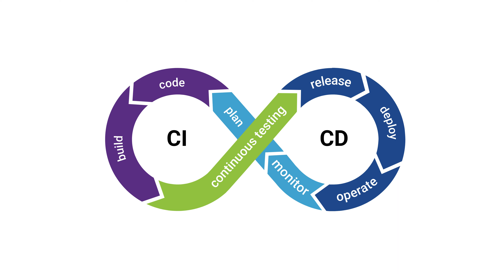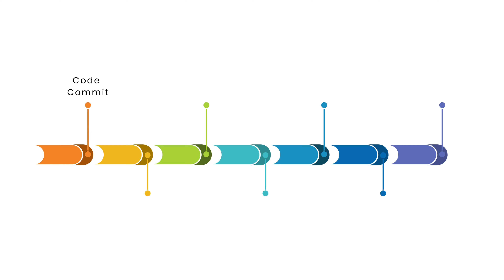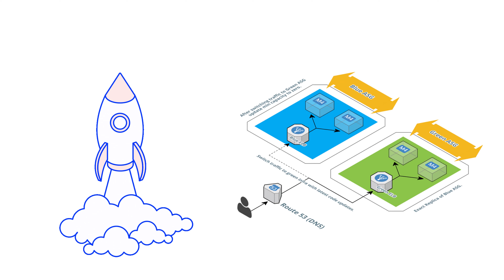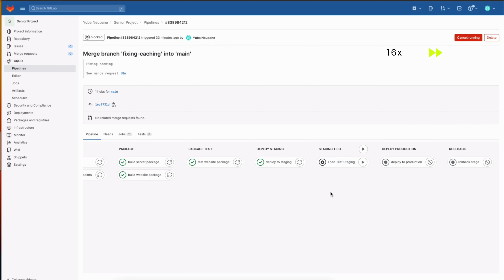DevOps CI/CD Pipeline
Dr. Shahid Hussain, Faculty Adviser
Team;
Abdulla Iznurov, Mateen Shaik, Luke Sloan, Yuba Neupane